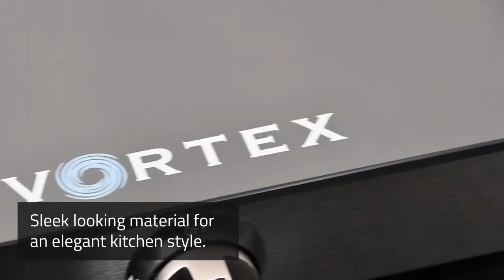Tecnogas Technik Vortex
Never imagined table top burners to be this elegant and classy?

Tecnogas Technik Vortex Stoves are especially designed with premium materials for durability and efficiency.

May it be a simple or an edgy kitchen, Tecnogas Technik Vortex Stove will surely fit your most favorite part of your home.